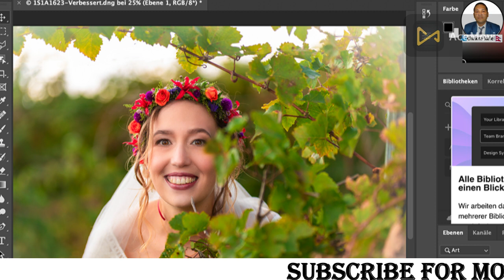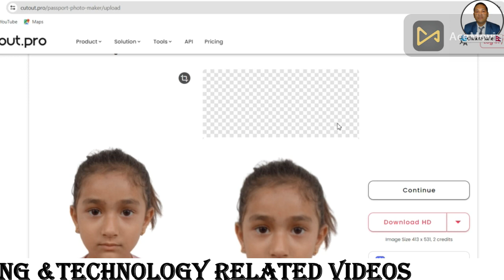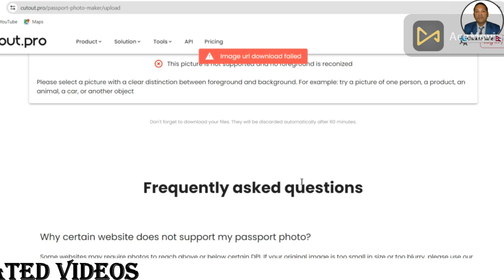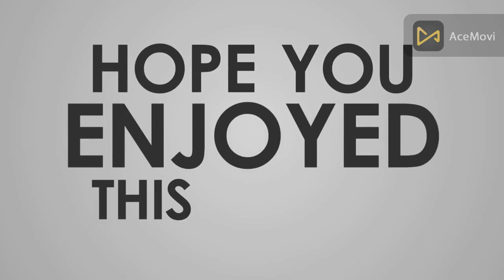mobile Bata Online PASSPORT size Photo kasari Banaune? How to make online passport size photo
Youtube Search:-
how to make passport size photo online
how to make passport size photos online
passport photo
online passport size photo editing
passport size photo in word
online passport size photo background change

chakrakalel youtubetips earnmoney from online